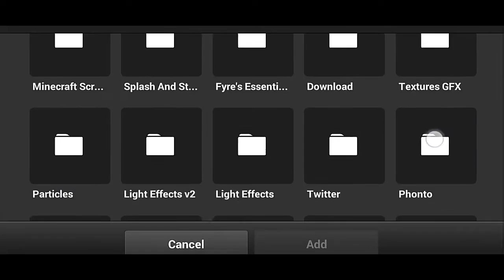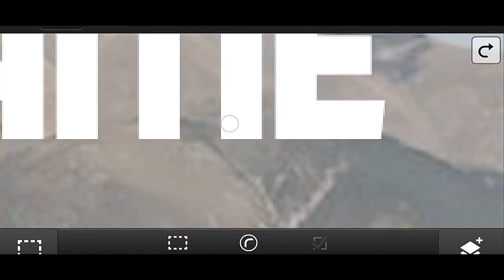2D Banner Speed Art + Template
________________/New Working  LINK \______________________

_________/ Free GFX Link \_____________

Wallpaper :
 psdx:
 image:
Banner:

___________________/Free Minecraft GFX Banner\___________________

Announcement ! ! !
 If You want a Free Banner Enter Every Banner Contest In My Channel And Only the 1st place will get a free awesome minecraft banners so Good Luck :)

Yow guys this is Mozenlen and I hope you enjoy this speed art/tutorial or video :)

Be Updated To my Channel:

Follow me in Twitter: @MoZenLen
Follow me in Google+: Mozenlen
Visit my Facebook Page: Mozenlen

______________________/_________Music________\____________________

 Made By: Flying Tunes :) Go and check his channel it has awesome non copyright musics